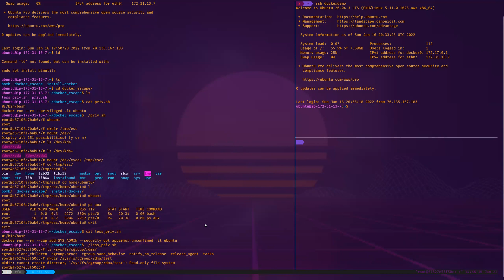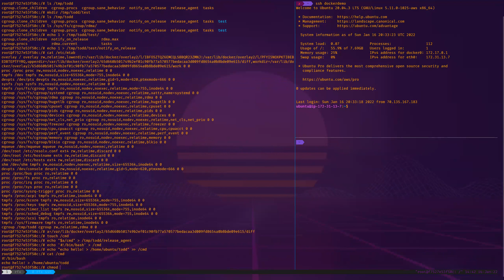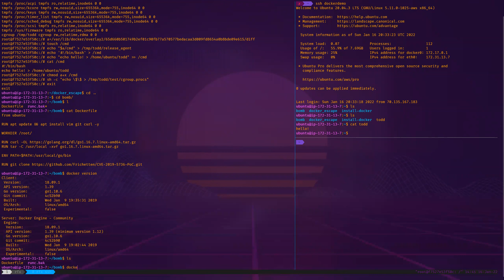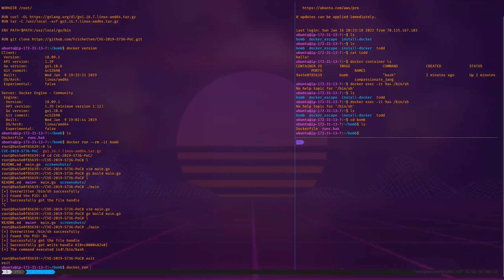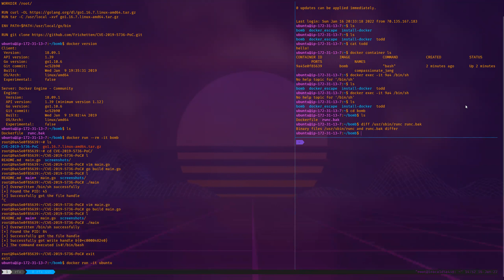docker container escapes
A couple of really interesting techniques for escaping docker container.